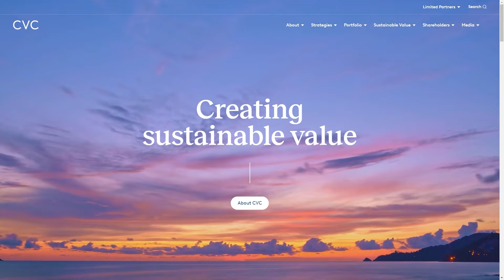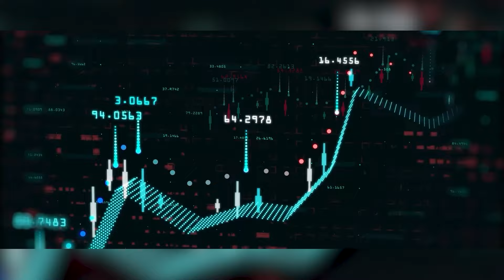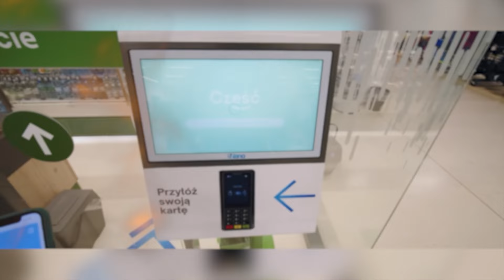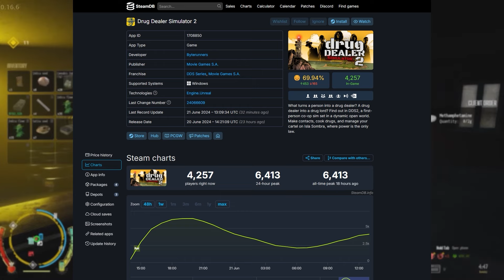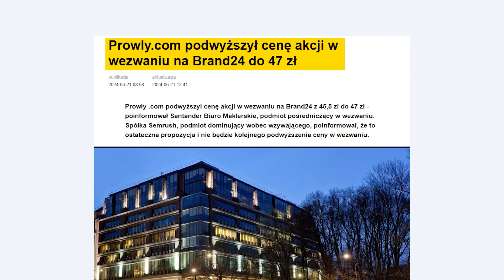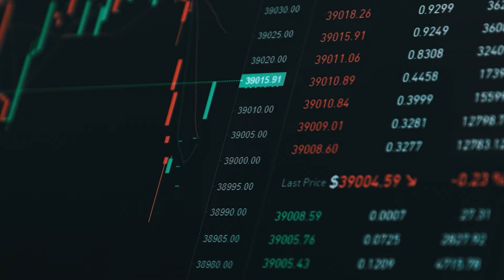Nowa NAJWIĘKSZA spółka świata! IPO ŻABKI na GPW. Udana premiera gry i rekordowa dywidenda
Inwestowanie w instrumenty finansowe wiąże się z ryzykiem. Zawsze upewnij się, że rozumiesz to ryzyko przed rozpoczęciem handlu.

0:00 Wstęp
0:31 Nvidia największą spółką świata
1:50 IPO Żabki będzie miało miejsce na GPW
4:00 Reklama WALUTOMAT
4:30 Premiera Drug Dealer Simulator i pozytywna reakcja na akcjach Movie Games
5:45 Playway wypłaci rekordową dywidendę
6:19 Prowly podnosi cenę w wezwaniu Brand24
7:45 Ciekawostka dotycząca hossy AI - 52 tygodniowe minima i maksima na maksimach
8:16 Zakończenie

Materiał na dzień 21 czerwca 2024

W materiale lokowano następujące marki:
XTB, Walutomat